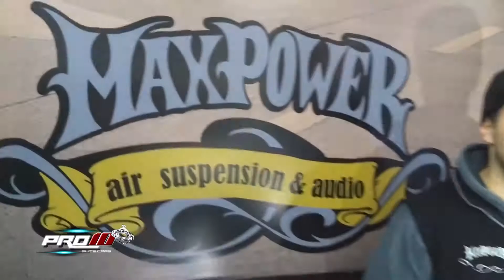Spot Publicitario 🎬 MaxPowerAir 🚘 Pro10 Elite 📺 El Garage Tv. 📺 🇦🇷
🔥 ShortFilm 🎥
📌 Instalaciones Max Power Air
✅ by Maximiliano Tarsitani
✅ Cónsulta Presupuesto y Turnos al
📌 Av. R. de Escalada de San Martin N° 1441
✅ Lanus Oeste Bs As 🇦🇷
📍 Trabajos de Calidad 💯💯
📺 Pro10 Elite 🚘
✅ El Garage Tv 📺🇦🇷
🚘 Esa Pasion Por Los Motores 🇦🇷